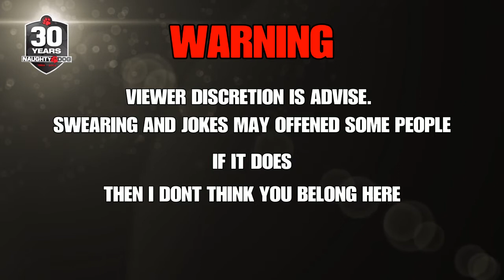CALL OF DUTY* I MADE THE TEAM RAGE QUIT!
If you wish to support me do so here for only $5 dollars a month THANK YOU!!